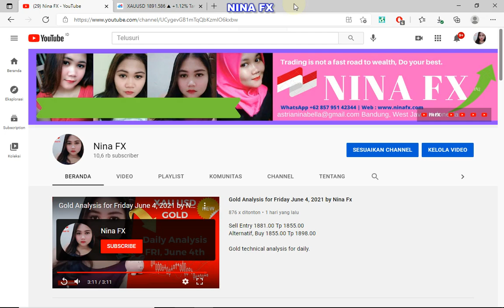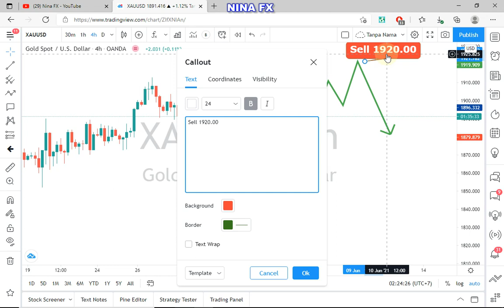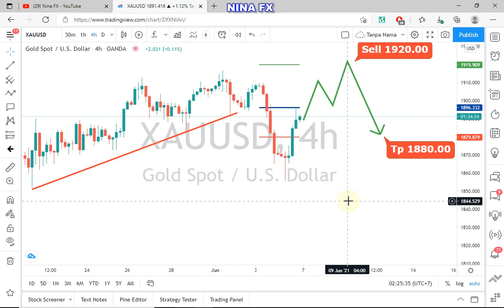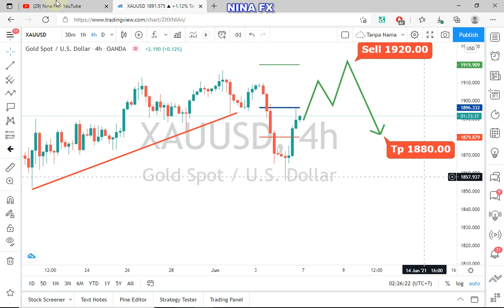Gold Analysis for the week of June 7-11 2021 by Nina Fx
Gold technical analysis for 5 day / weekly.